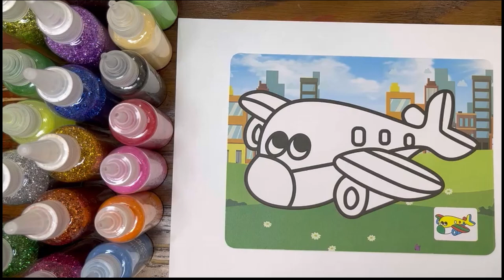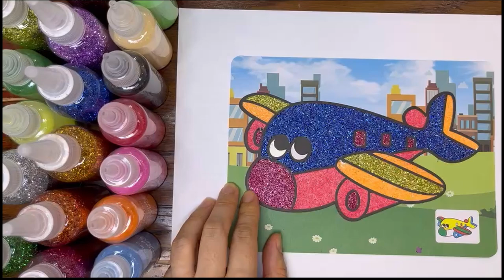sand painting coloring sand art 모래그림 glittering 비행기 a shining airplane Máy bay tỏa sáng हवाई जहाज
Imagine going on a nice flight and going on a fun trip!